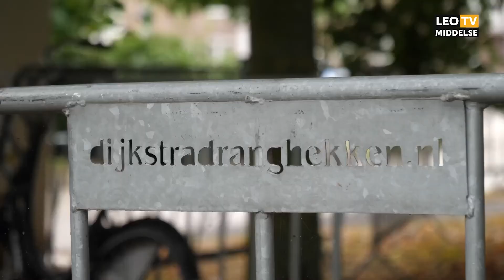Hekken rondom Prinsentuin weg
De hekken rondom de Prinsentuin zijn weer weg. Maandagochtend heeft de gemeente de hekken weggehaald, omdat ze niet langer nodig zijn. De hekken stonden er maandenlang om het makkelijker te maken om het aantal mensen dat het park in kwam, te beperken.

F: Facebook.com/leomiddelse
T: @leomiddelse